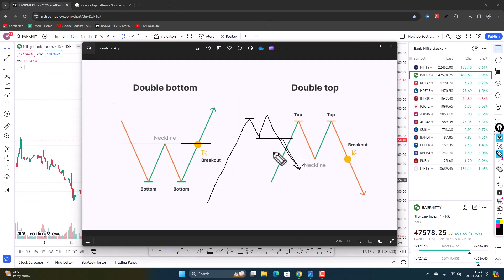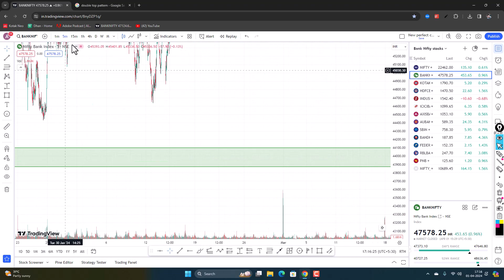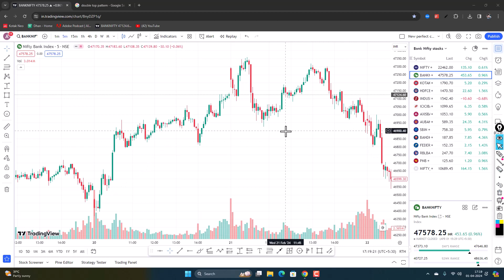Double top double bottom price action | chart patterns in technical analysis